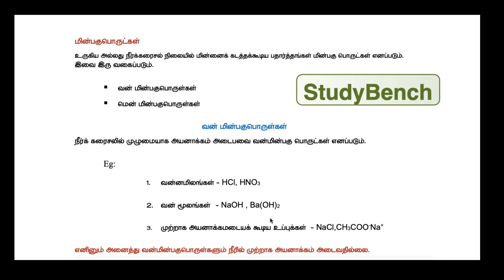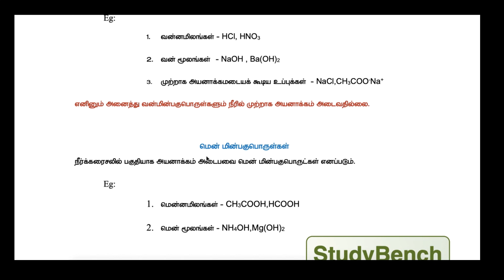electrolytes in tamil - ionic equilibrium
உயர்தர கணித விஞ்ஞான பிரிவு மாணவர்களிற்கான இரசாயனவியல் பாடத்திற்கான அயன் சமநிலை பாட விதானம் தொடர்பான குறிப்புக்கள்